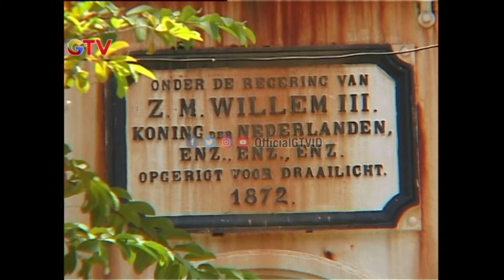Misteri Pulau Biawak | Panji Petualang 2011 | Eps 32 | (2/2)